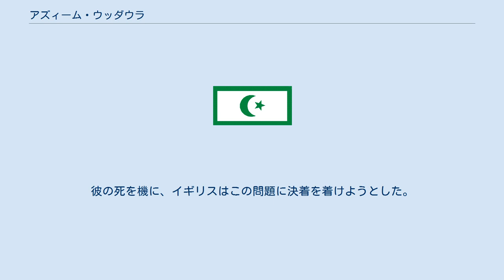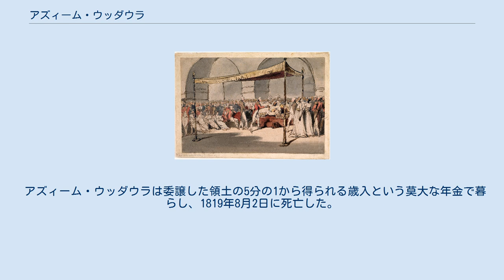アズィーム・ウッダウラ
アズィーム・ウッダウラ（Azim ud-Daula, 1775年 – 1819年8月2日）は、（年金受給者としての）南インドのカルナータカ太守（在位：1801年 - 1819年）。
本名はアブドゥル・アリー・ハーン（Abdu'l Ali Khan）という。
 1801年7月15日、カルナータカ太守である叔父ウムダトゥル・ウマラーがに突如として急死し、甥のアズィーム・ウッダウラが太守位を継承した。
 叔父ウムダトゥル・ウマラーはその治世の間にイギリスから第四次マイソール戦争への内通を疑われ続け、その死があまりにも急だったため、イギリスに暗殺されたのではないかとささやかれていた。
彼の死を機に、イギリスはこの問題に決着を着けようとした。
 カーナティック条約を締結するアズィーム・ウッダウラ 同年7月26日、イギリスはアズィーム・ウッダウラの継承を認めたが、 同時にカーナティック条約を締結させた。
この条約ではカルナータカ太守はその全権と全領土をイギリスに委譲せねばならず、これにより太守はイギリス保護下の年金受給者となった。
 アズィーム・ウッダウラは委譲した領土の5分の1から得られる歳入という莫大な年金で暮らし、1819年8月2日に死亡した。